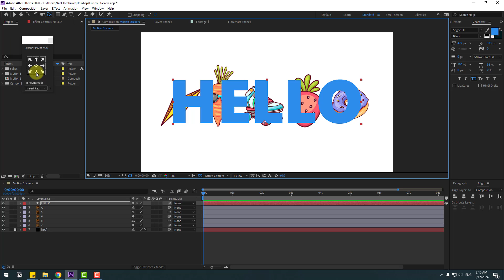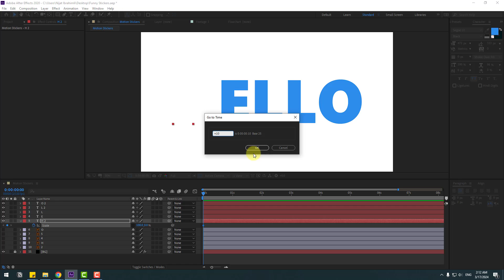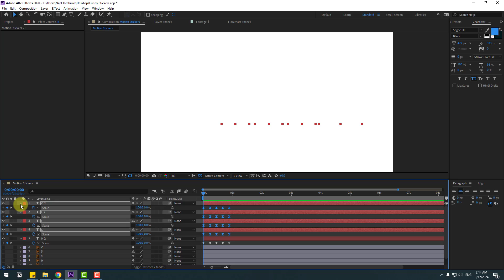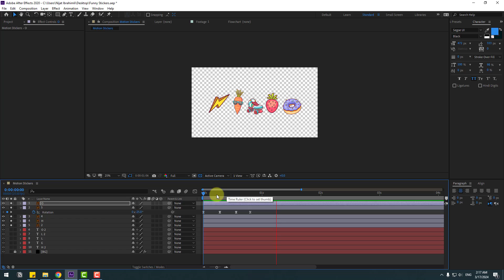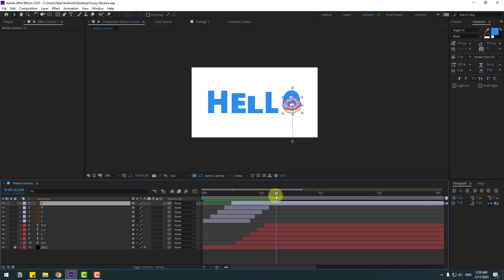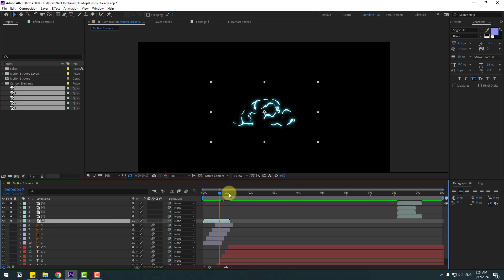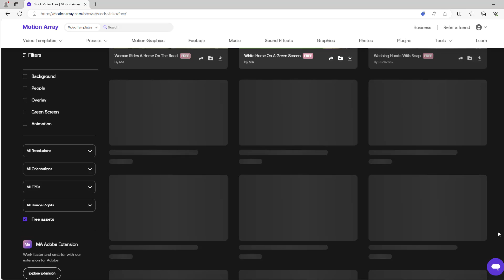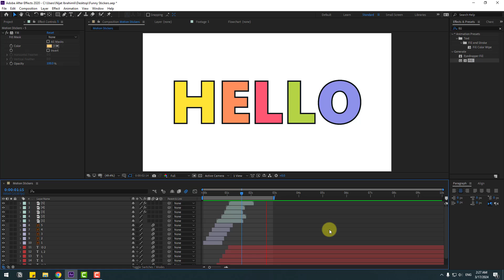Creative Morphing Animation in After Effects Tutorials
►Best Cartoon Animations for Creators: " ($50 discount on Motion Array's annual plan)
Hi guys, welcome to my new video tutorial. In this tutorial i will show how to create cartoon funny icons morphing to text animation in After Effects. Let's get started!
Time codes:
00:00 - Preview
00:11 - Intro
00:15 - Prepare Text
02:25 - Text Animation Keyframes
04:13 - Stickers Animation Keyframes
09:04 - Change Text Colors
09:34 - Add Cartoon Flash Elements
10:21 - MotionArray
12:08 - Prepare Cartoon Elements
14:20 - Finish